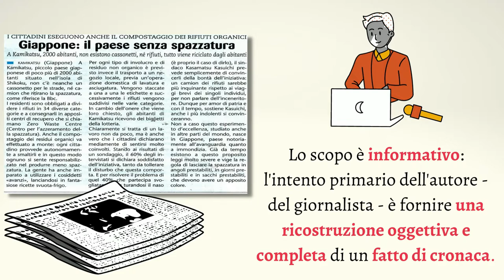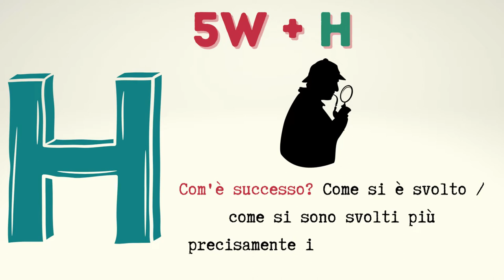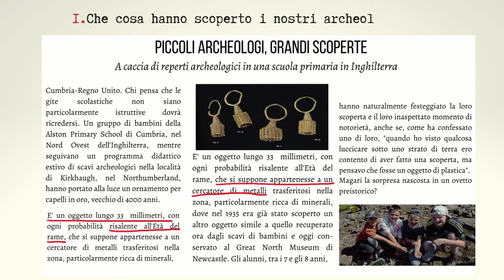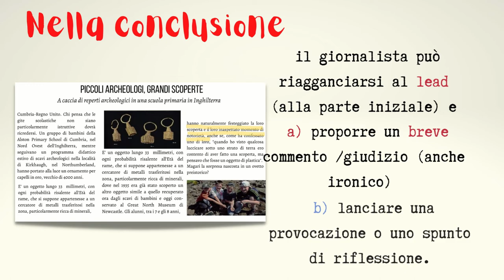L'articolo di cronaca (cos'è e com'è strutturato)